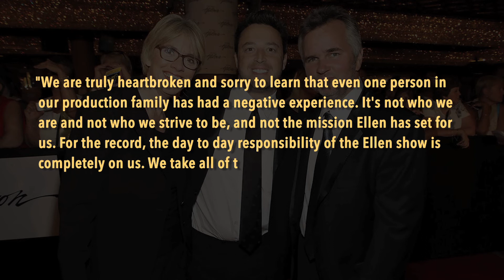Ellen Degeneres Show To Be Investigated For Toxic Work Culture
Reportedly, the show became the subject of an internal investigation by WarnerMedia following numerous accounts of workplace problems ___________________________________________________________________________________________________